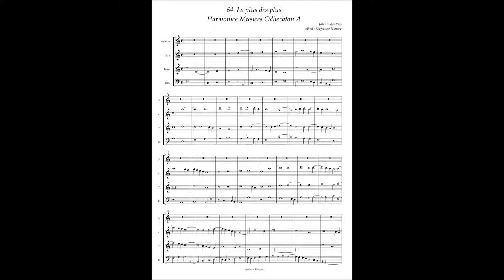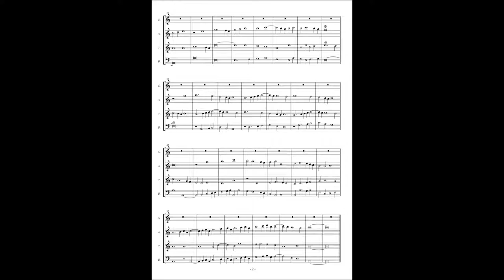Harmonice Musices Odhecaton A No 64 Josquin des Pres "La plus des plus"